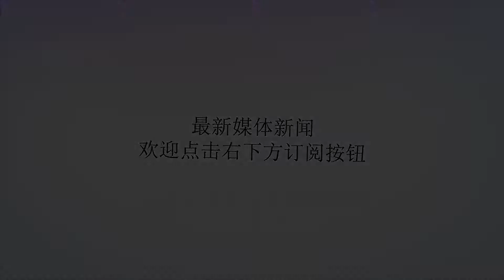俄军6款杀手锏接连亮相 美媒直言无法战胜！俄媒却曝光出大丑闻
Many thanks.在俄军接连曝光6款杀手锏武器威慑竞争对手的时候，俄媒却曝光了俄军工企业的一个巨大丑闻！据俄媒7月22日报道称，俄科研单位的泄密案情况可能比外界想象的严重，俄军最新的先锋和匕首高超音速武器的图纸可能被出卖给了美国情报部门，如果这些情况属实将对俄未来的国防安全造成毁灭性的打击！据俄新网22日报道，俄航天集团近日出现了工作人员触犯叛国罪的丑闻，甚至牵连到中央精密机械研究中心高层辞职，目前俄联邦安全局已经开始寻找这次时间中可能出现的对美国出卖俄罗斯最新型武器机密的叛国行为，有消息称俄军最新型的高超音速武器详情已经被西方情报部门获得，其中就包括“匕首”高超音速导弹和“先锋”高超音速滑翔武器的图纸。据俄媒报道称，在普京与特朗普进行会晤后，俄军方随即公布了新一代武器的研发进度，其中不仅曝光了先锋和匕首导弹的相关细节，还包括“波塞冬”核动力鱼雷实弹外形和“海燕”核动力巡航导弹生产车间的镜头，这被认为是俄罗斯寻求与美国达成外交和解的同时向外界炫耀自己的军工实力，向对手展示自己的“肌肉”。曾有美媒直言这些武器已经超出了美军目前的防御能力，让俄罗斯成为无法战胜的对手。俄方专家表示，如果最新型的高超音速武器武器技术真的被美国为首的西方国家获取，这将对俄罗斯军工业造成极大的打击，为了研发这些新武器已经投入了巨额的资金，俄军方几乎没有其他的选择。如果美国获得了俄方的最新技术，毫无疑问他们会用来升级自己的防空反导系统，针对性的武器将会给俄罗斯造成极大的麻烦。